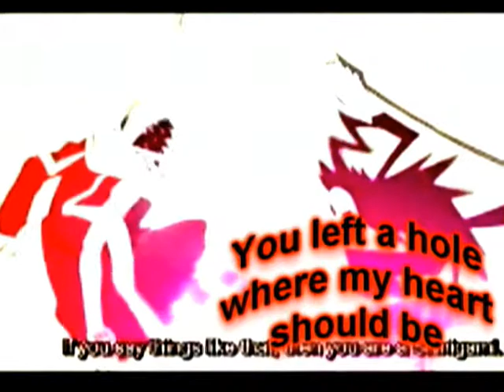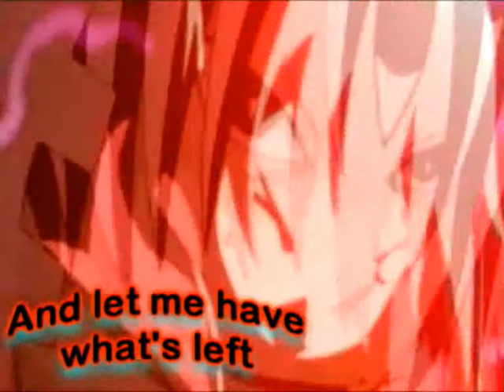Asura kishin Breath